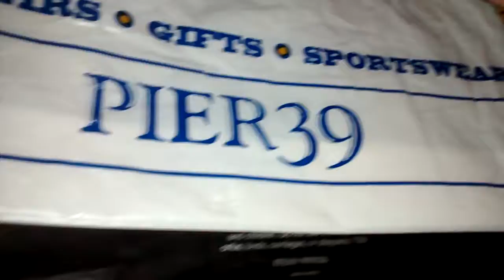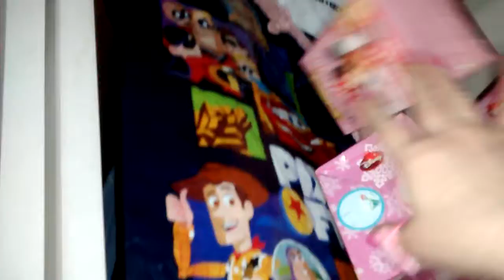COLECCION PINK PANETONCITO ROSA PARA NIÑAS